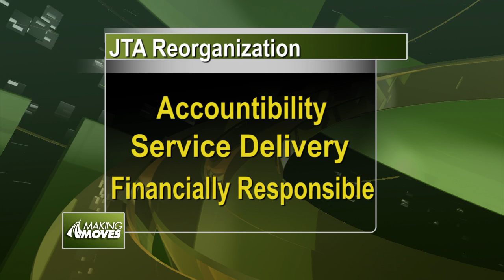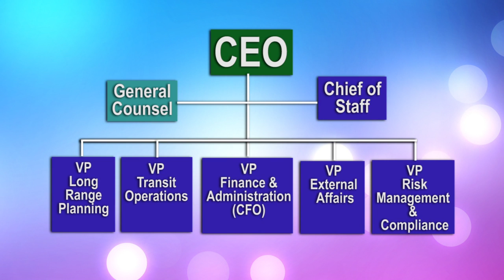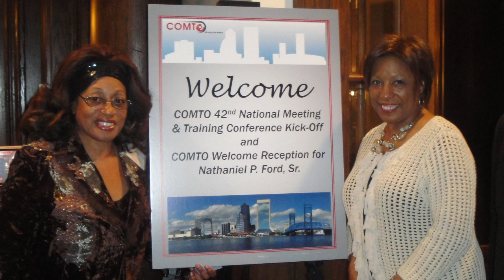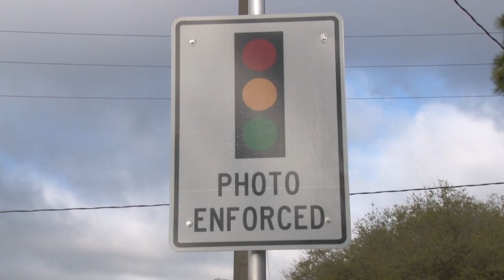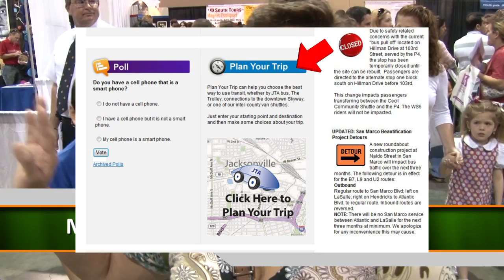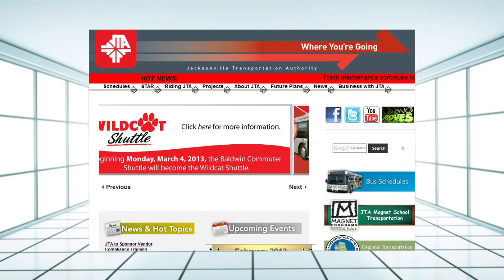Making Moves-February 2013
Here's the line-up for the Making Moves - February 2013 show:
JTA reorganization - New CEO makes Executive Team changes
JTA awarded hybrid bus and training grants
Nat Ford on Tour - meets with lawmakers/citizens
Red Light Cameras come to several Jacksonville intersections
Duval votes on regional transportation plan
Disadvantaged Business Enterprise (DBE) program
Magnet Mania - why JTA plays a big role
Note: Making Moves is closed captioned for the hearing impaired